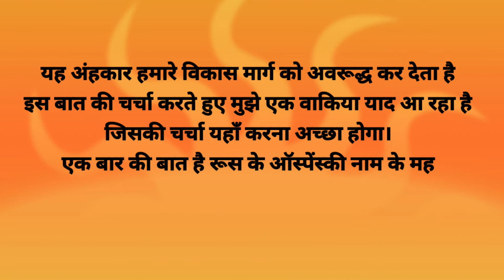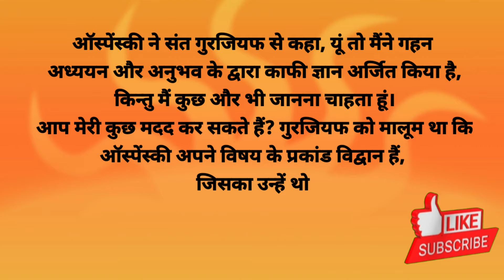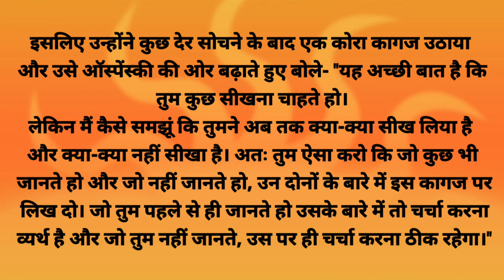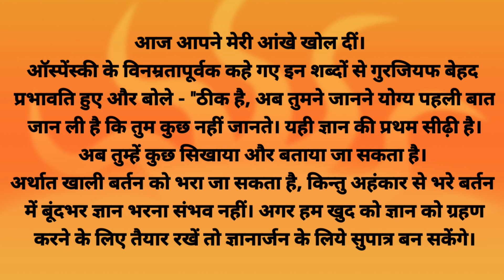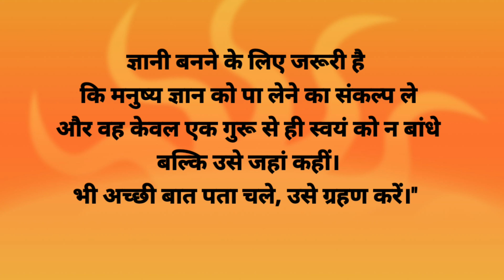अहंकार छोडिये और सीखना शुरू कीजिये / Ahankar chhoriye aur sikhana shuru kijiye / Motivational Story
Moral Story, Hindi Kahaniyon ka Khazana, Educational Story
कथा काव्य दर्पण
प्यार वाली कहानी
प्यार की कहानी
Katha Kavya Darpan
कवि सुशील कुमार सिंह
सुशील परिवार
Kavi Sushil Kumar Singh
Sushil Parivar
Hindi story
Hindi kahaniyan
Hindi Kahaniyon Ka Khazana
Panchatantra ki kahaniyan
Akbarbirbalkikahani
Motivationalstory
Educational story
Horror story
Hindi Love story
Majedar Hindi Kahaniyan
Kids story
Inspirational Hindi story
Tenali ram story
Aakrsitkahaniyan
Darmik kahaniyan
Hindi sad story
हिंदी कहानी
Khani

My Gears

1. My Laptop
2. My Tripod
3. My mobile
4. My Mobile
5. My selfi stick
6. My Power bank
7. My Mike
8. My Head phone
9. My Earphone
10. Green screen
11. My Pendrive
12. My watch
13. My Pen
14. Pocket Camera
15 Coinage Republic India guide book
16. Indian Paper money guide book
17. Coin holder
18. Coin albom
19. प्राचीन भारतीय सिक्के
20. भारत की प्राचीन मुद्राएं
Currency note album